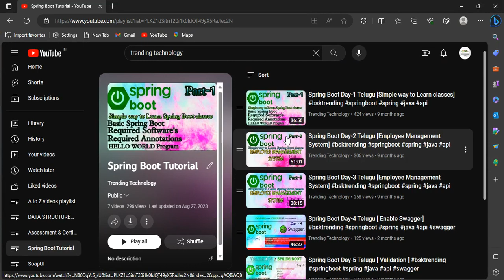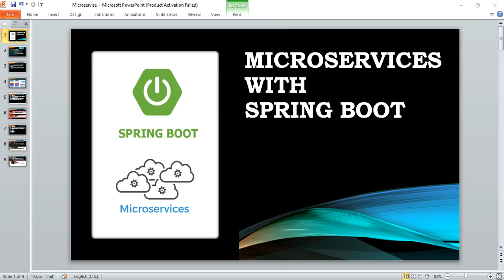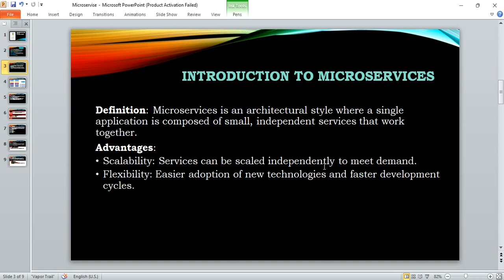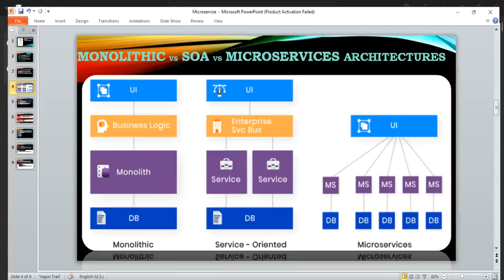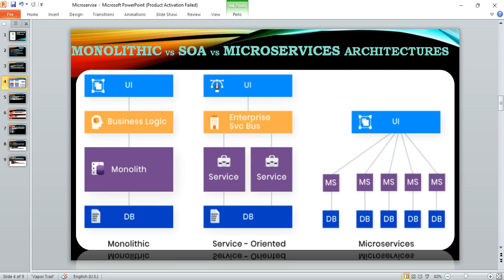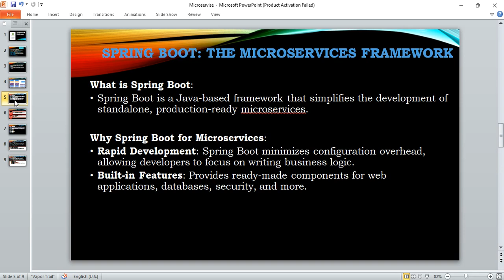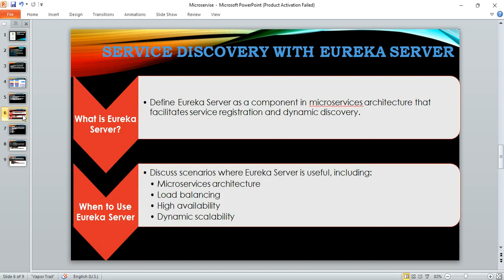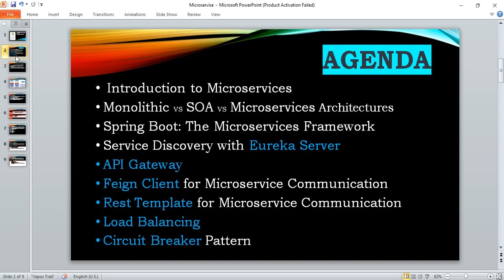Master Microservices with Spring Boot in Telugu | Day 1 | Learn Java and Spring Boot